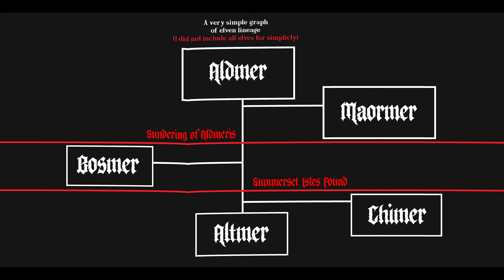The Elves You Didn't See in Skyrim - The Unexplained Mystery of the Maormer - Elder Scrolls Lore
The Sea Elves are Missing from Skyrim, and so much of their mystery is still unexplored. Learn more about the Maormer culture and some crazy theories regarding them.

TIMESTAMPS:
0:00 - Intro
2:18 - Biology
3:54 - Sea Serpents & Snake Magic
6:03 - Leviathans
7:45 - Storm Magic
11:05 - Origins of the Maormer
15:57 - A Weird Theory
21:13 - King Orgnum
25:07 - Satakal
30:02 - Elder Scrolls VI

Do note that what is shown is a work progress build + I have used our usual graphical mod setup in the presentation.